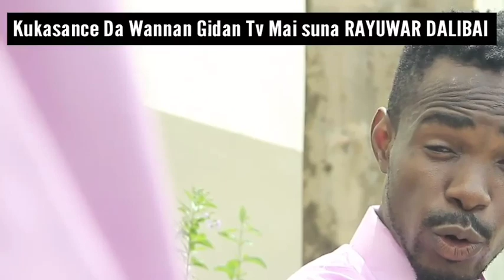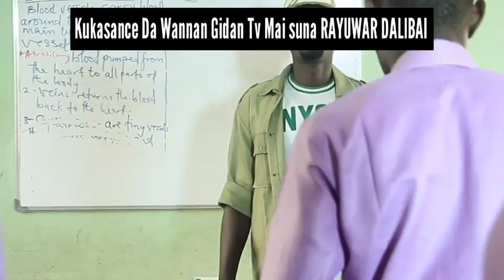RAYUWAR DALIBAI The Movie_audio Track New Love Story